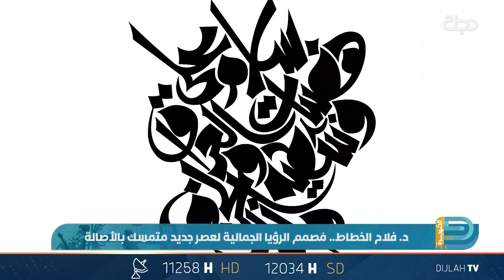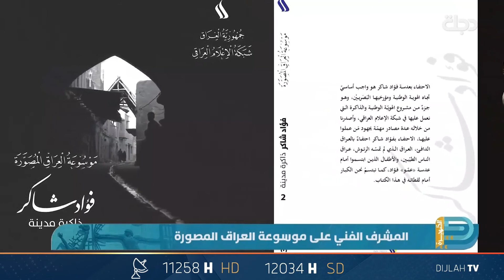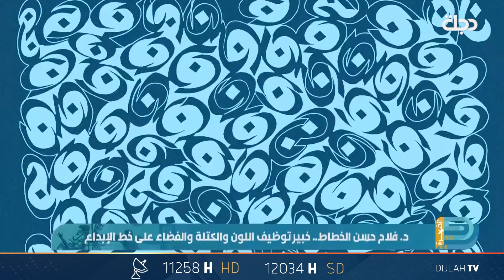د. فلاح الخطاط.. مصمم الرؤيا الجميلة لعصر جديد متمسك بالأصالة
11258📺 افقي